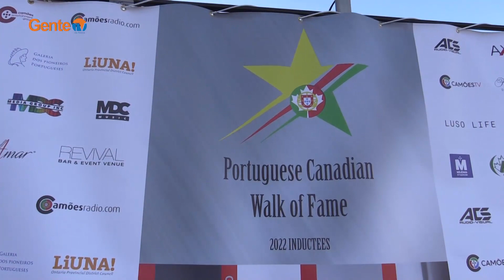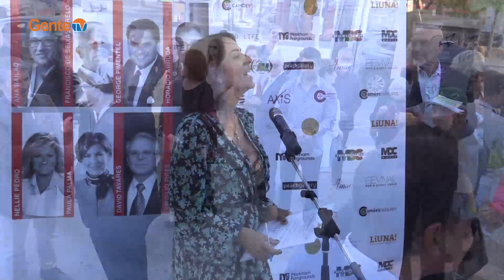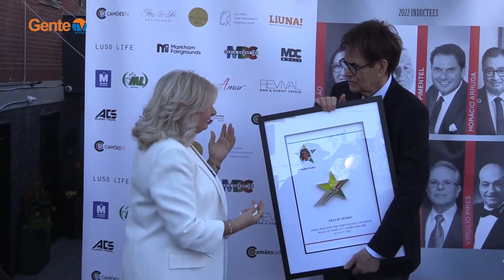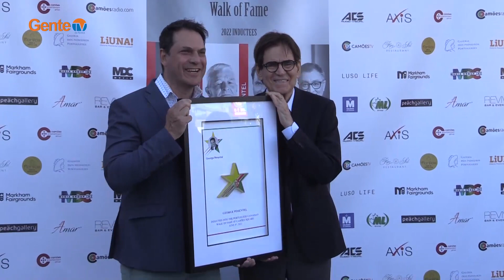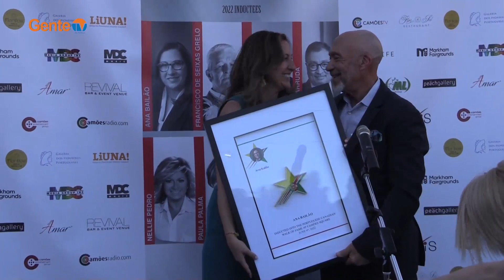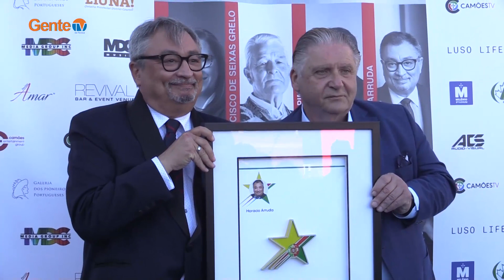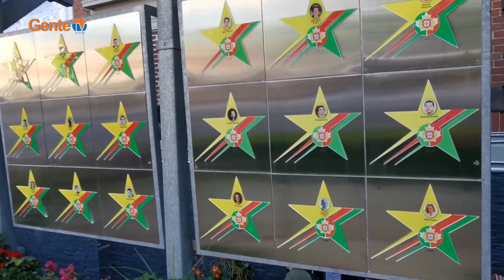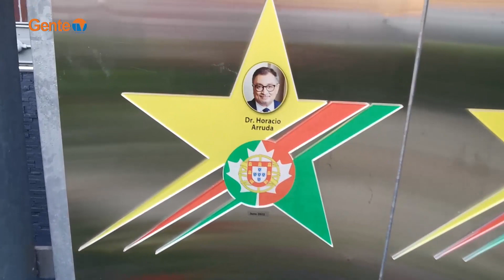Imagens do Portuguese Canadian Walk of Fame 2022 - June11_22 - #8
Algumas imagens da cerimonia do Portuguese Canadian Walk of Fame 2022 no Camoes Square.